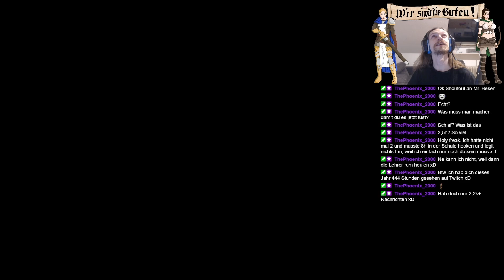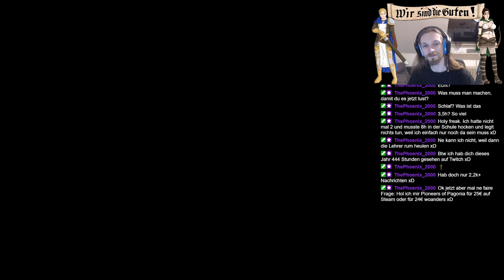[143] Die Siedler I - History Edition - Frechheiten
Liebe Gemeinde!
Begeben wir uns auf eine Reise in die tiefsten Anfänge der Aufbau-Strategiespiele. Das allererste Siedler, über die History Edition gebracht auf moderne Systeme, erwartet uns!
Gehen wir auf eine Zeitreise und erleben ein wahres Stück Geschichte!